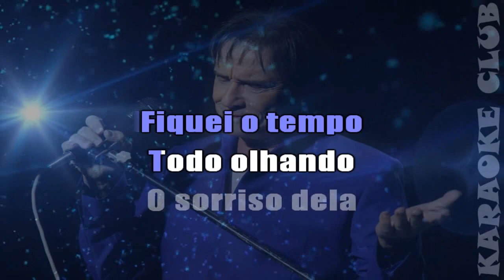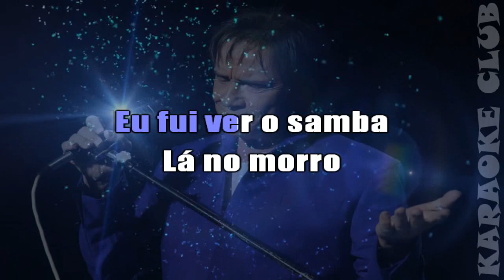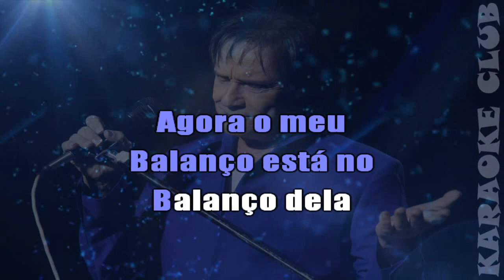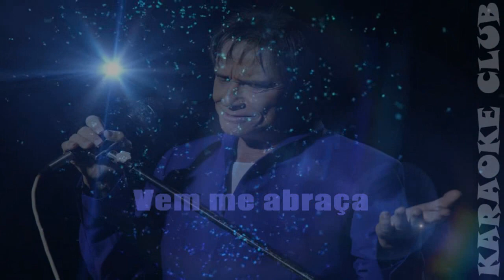ROBERTO CARLOS - NÊGA ( KARAOKÊ )